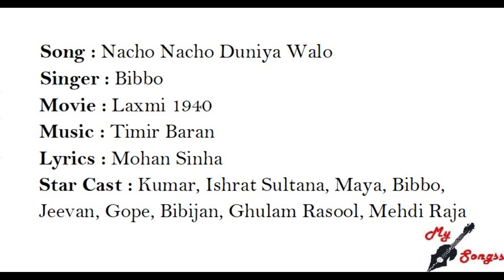Nacho Nacho Duniya Walo, Movie : Laxmi 1940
Song : Nacho Nacho Duniya Walo
Singer : Bibbo
Movie : Laxmi 1940
Lyrics : Mohan Sinha
Star Cast : Kumar, Ishrat Sultana, Maya, Bibbo, Jeevan, Gope, Bibijan, Ghulam Rasool, Mehdi Raja